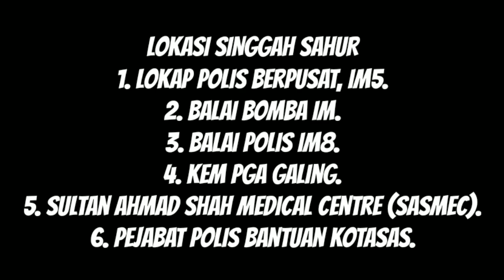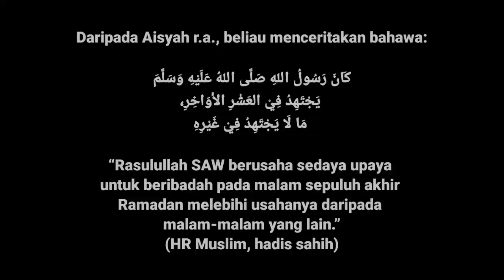Singgah Sahur Di Balai Polis , Balai Bomba Dan Kem PGA..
alhamdulillah salam lebaran semua..